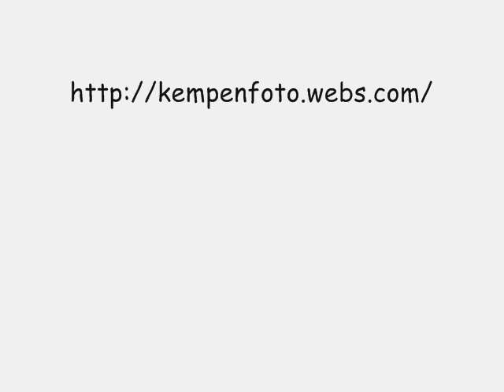Joe Diffie - John Deere Green